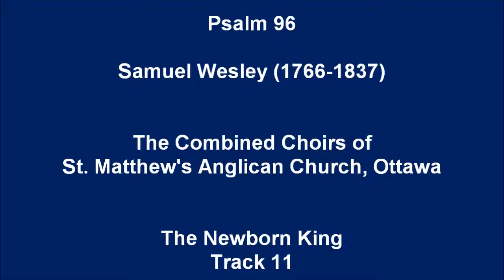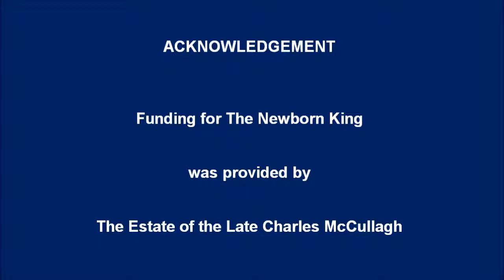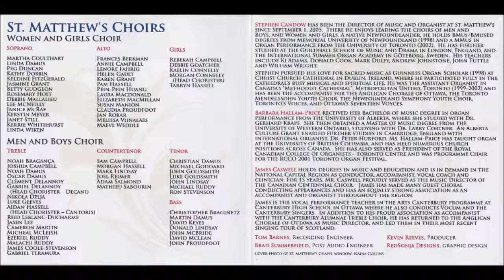11 - Psalm 96: Samuel Wesley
From the 2010 CD "The Newborn King" by The Choirs of St. Matthew's, Ottawa, directed by Stephen Candow.